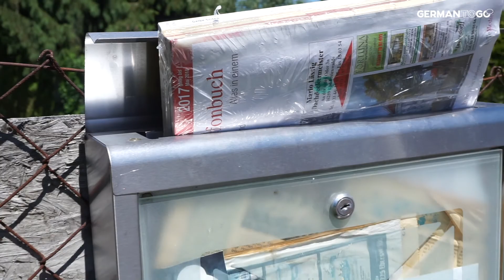Alte Zeitungen - Learn German with short videos - German to go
"Guckt mal, was ich hier entdeckt habe: Einen Briefkasten, der so wie es aussieht, gar nicht mehr geleert wird. Da oben steckt ein Telefonbuch für 2017 drin unten sind einige vom Regen aufgeweichte und wieder getrocknete Zeitschriften. Weil es so viele sind, passen sie gar nicht richtig in das Rohr. Und der Kasten selbst ist vollgestopft mit Briefen und Werbeflyern. Was ist los? Warum nimmt hier keiner mehr die Post raus? Was meint ihr?"